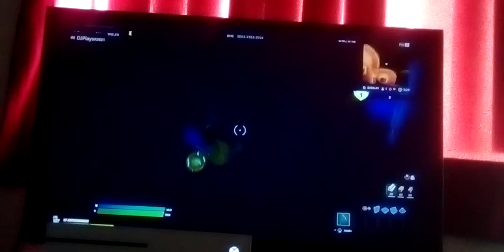If I mess up a edit this video ends.